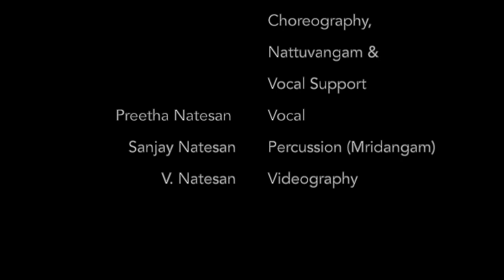Indian Classical Music and Dance Showcase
We are showcasing an ensemble of Indian classical music and dance. In this video, we present a combination of carnatic vocal music, weaved with intricate rhythmic patterns on the Mridangam, an Indian percussion instrument, augmented with expressive movements and footwork in the Kuchipudi dance style, a South Indian classical dance form.

The dance is choreographed and performed by Sahana Natesan, accompanied on Vocal by Preetha Natesan and on percussion by Sanjay Natesan. The dance is called Pushpanjali. It is an invocation item in the dance repertoire, where the dancer seeks blessings of god and offers respects to the guru, musicians, and audience by offering flowers.

This video is produced by the Reher Center for Immigrant Culture and History for the 2020 Kingston Multicultural Festival. Visit ReherCenter.org/kingston-multicultural-festival/